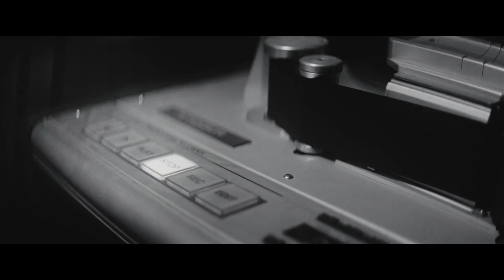Patrick Joosten - Love You Out Loud